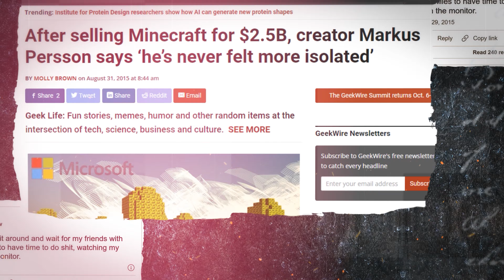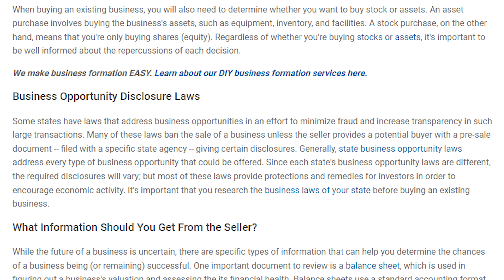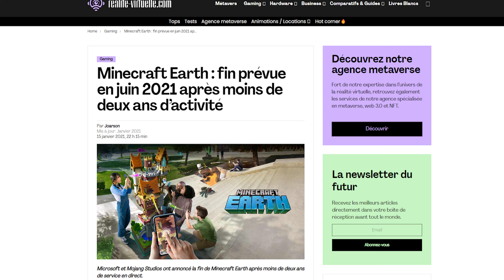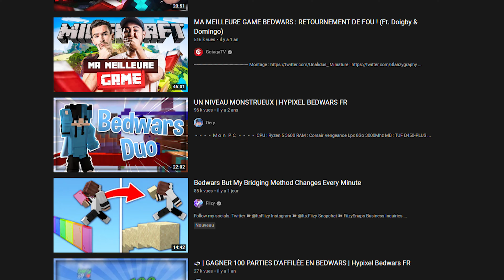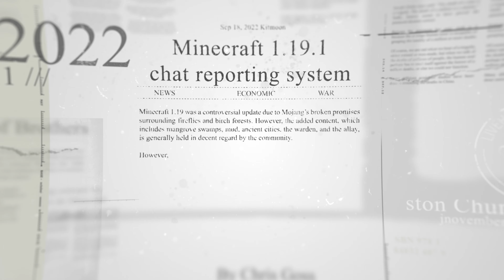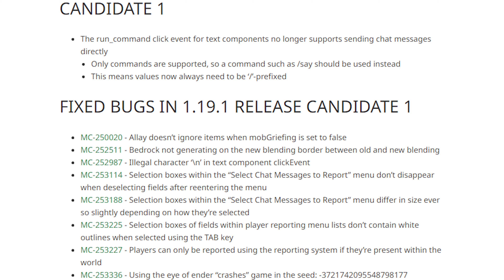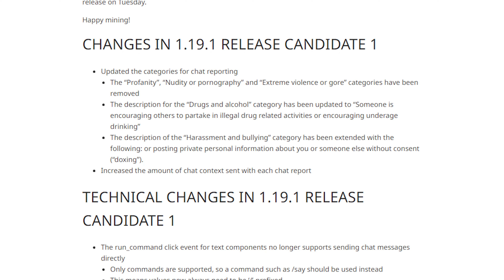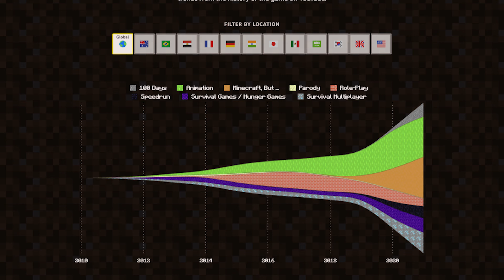Minecraft est mort.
COUCOU !
Aujourd'hui, nouvelle grosse vidéo sur Minecraft dans laquelle on va se demander si Microsoft a tué Minecraft et donc Minecraft est mort.
Depuis que Notch a revendu Mojang à Microsoft, les mises à jour notamment le pvp 1.9, les 1.17 et 1.18 (Cave and Cliffs Update) et la 1.19 (Wild Update) ont fait beaucoup débat. Surtout avec le récent système de chat reporting (signalement de message dans le chat). On voit ça plus en profondeur dans la vidéo !

Bisous à tous, et faites attention !